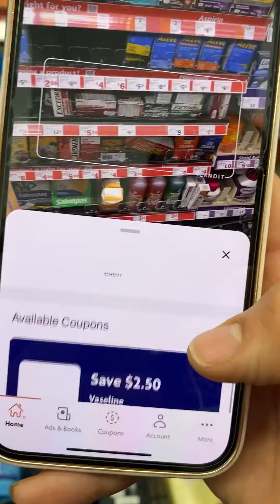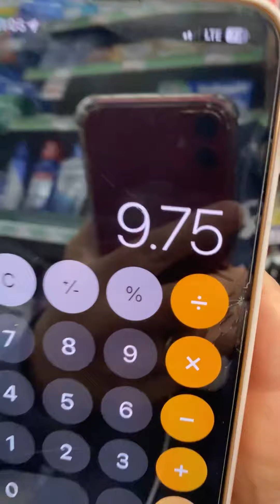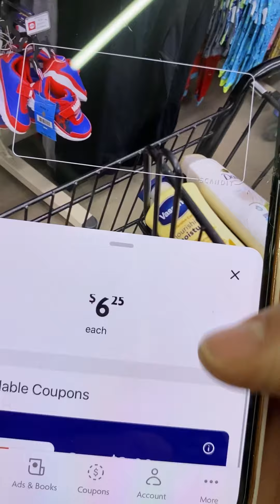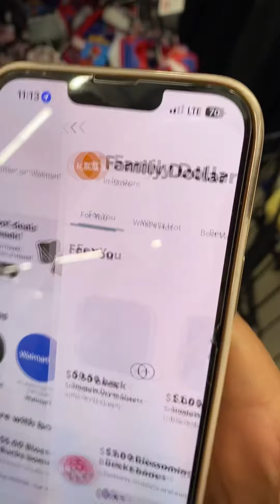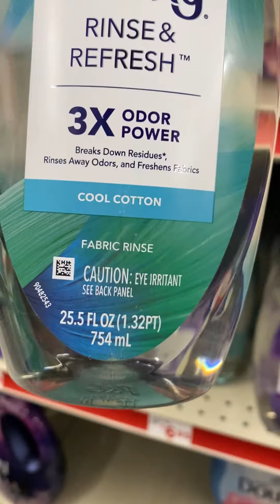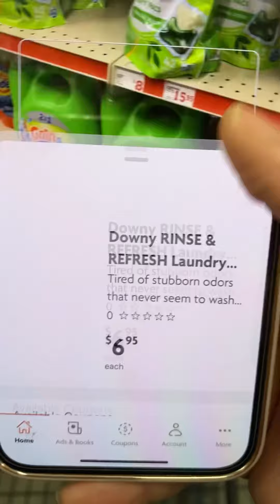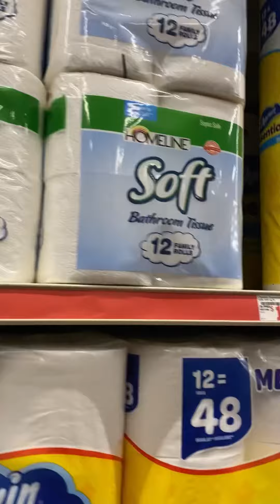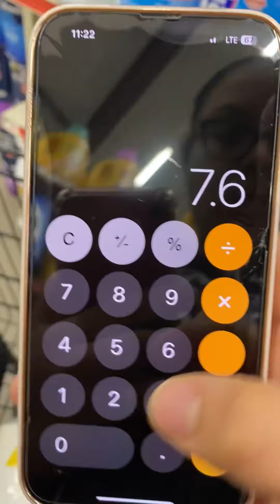📢PLANES DE COMPRAS PARA EL DIA SABADO EN FAMILY DOLLAR😱🔥